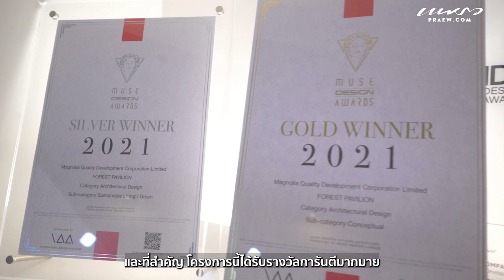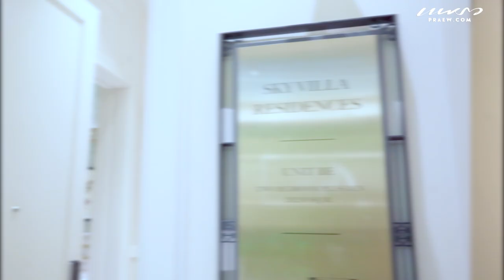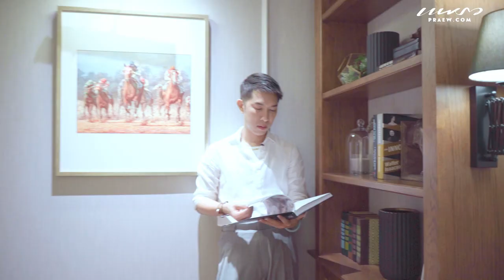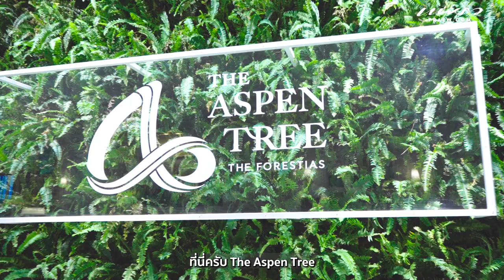The Aspen Tree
ดีแค่ไหน จ่ายครั้งเดียวได้ทั้งที่อยู่ พร้อมดูแลตลอดชีวิต ที่โครงการ ดิ แอสเพนทรี อัพ Praewnista EP นี้ พามาสัมผัสกับทางเลือกของการมีคุณภาพชีวิตดีๆ ที่โครงการ ดิ แอสเพนทรี โครงการที่พักอาศัยแนวคิดใหม่ ใกล้ชิดธรรมชาติ สำหรับวัย 50+ ตั้งอยู่ในส่วนหนึ่งของโครงการ The Forestias เมืองต้นแบบแห่งแรกของโลก ภายใต้แนวคิดที่ตอบโจทย์การใช้ชีวิตวัย 50+ ได้อย่างไร้ความกังวล เพราะที่นี่คิดมาให้ ใส่ใจในทุกรายละเอียดของผู้พักอาศัย ตลอดจนคุณภาพชีวิต มาพร้อมการดูแลตลอดชีพให้กับคุณ แพรวแอบบอกมีแพ็คเกจทดลองอยู่แบบ 1 ปี และ 5 ปี ให้ตัดสินใจได้ง่ายขึ้น ร่วมเป็นส่วนหนึ่งในประสบการณ์ดีๆ ได้เพียงนัดหมายเข้าเยี่ยมชมที่ Call Center 1265